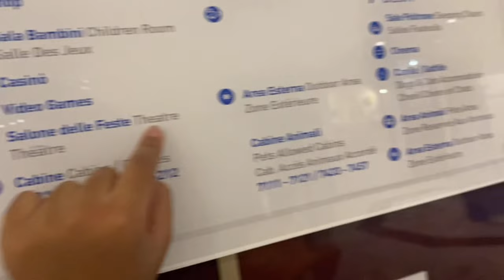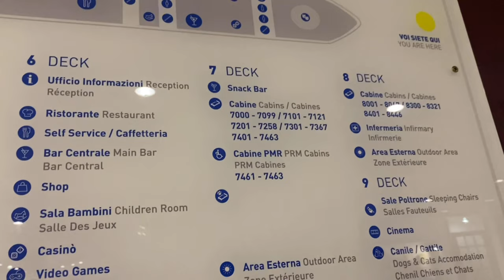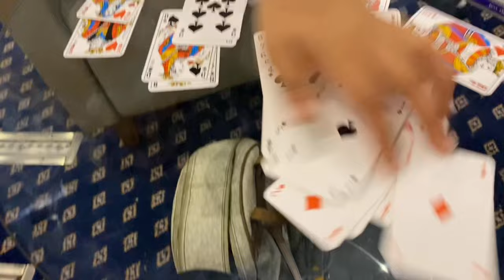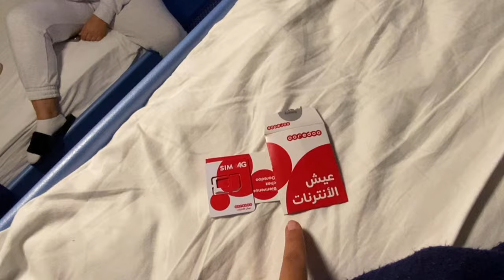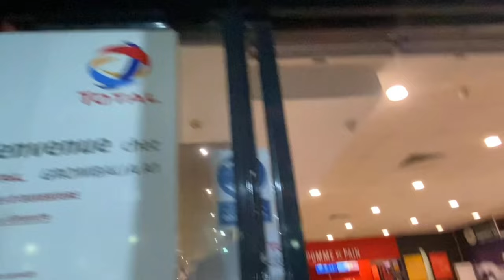VLOG DEPART EN TUNISIE 🇹🇳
- Bienvenue à tous dans un nouveau vlog que j’ai adorée filmer 🥰 mon départ en Tunisie 🇹🇳

Follow me ^_^

Bon visionnage xoxo 😘